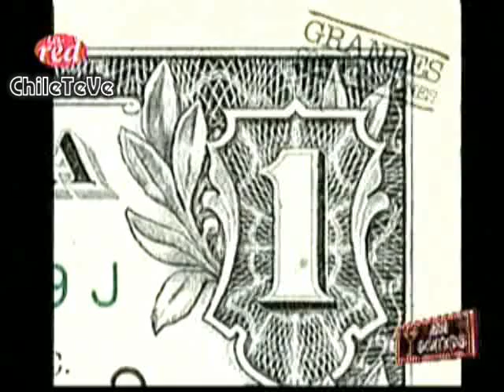SALFATE: Conspiración "Nuevo Billete 5 mil pesos"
un simbolo "Illuminati" en el nuevo billete de $5000 pesos